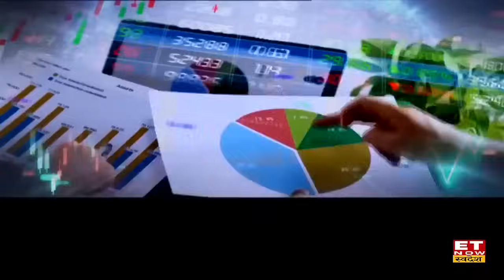Best Stocks for Budget 2024: Budget 2024 के ऐलान से पहले किन 8 Stocks में होगी झमाझम पैसों की बौछार?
ET Now Swadesh के खास शो 'बजट आएगा कमाई कराएगा' Budget 2024 का इंजतार आम जनता और शेयर बाजार को है।  बजट से पहले बाजार में हलचल है। ONGC , Anant Raj, PNB Housing Finance, Nesco, Texmaco Rail & Engineering , UltraTech Cement, Indian Hotels पर Avinash Gorakshakar, Vivek Karwa और Rahul Shah से जानिए कमाई की बड़ी स्ट्रेटेजी।
अमृतकाल के बजट में कमाई के मौका
बजट में ऐलान से किन शेयरों में बूम
बजट से पहले कमाई वाले शेयर!
For all Budget 2024 related news keep watching ET now / ET now swadesh